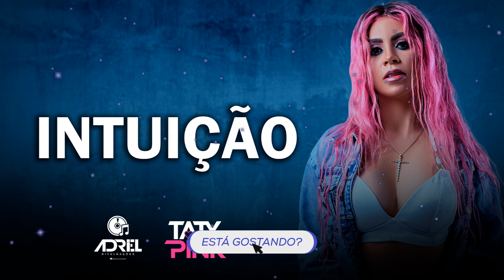TATY PINK - INTUIÇÃO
TATY PINK 2022

BAIXAR:

Contatos Para Divulgações No Canal